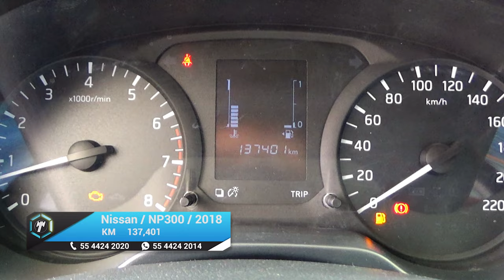Nissan / NP300 / 2018 - 16314